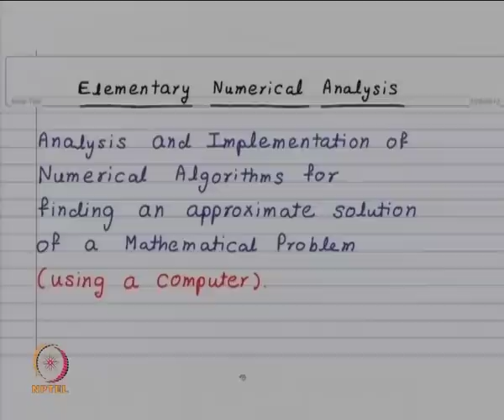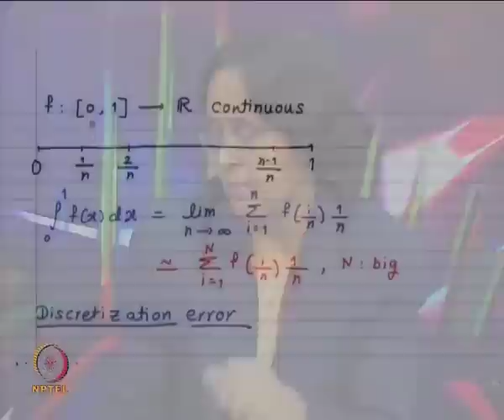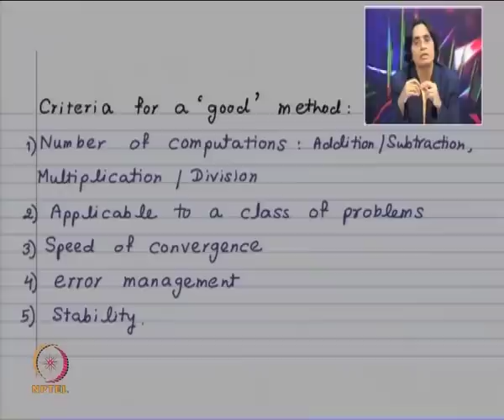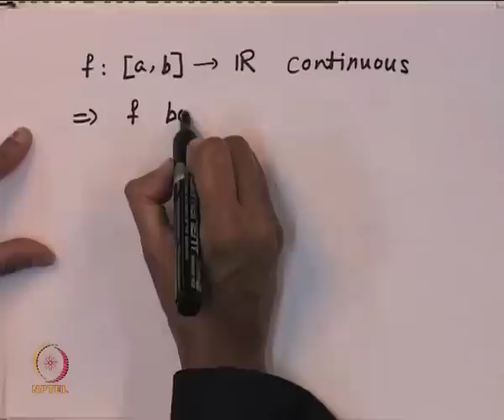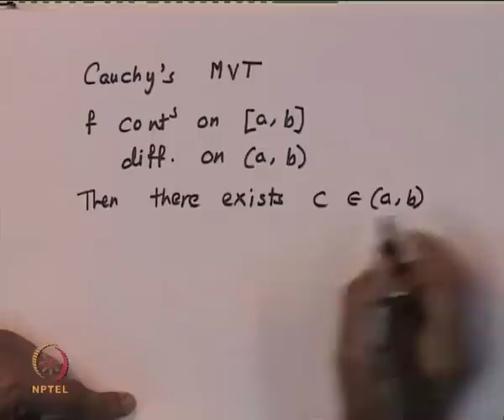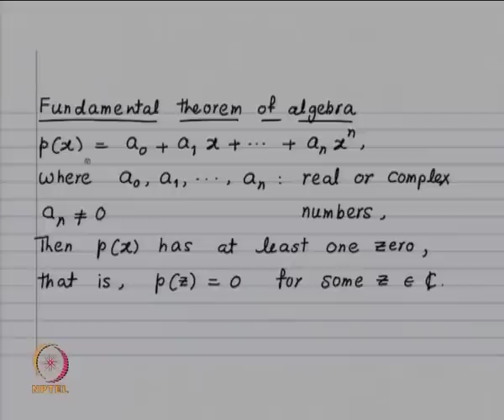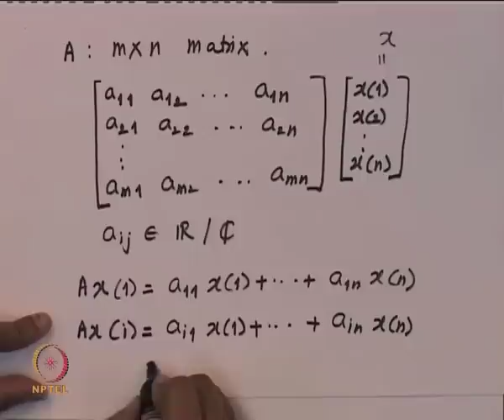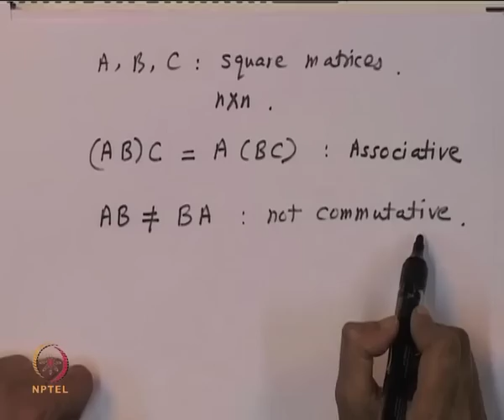Mod-01 Lec-01 Introduction